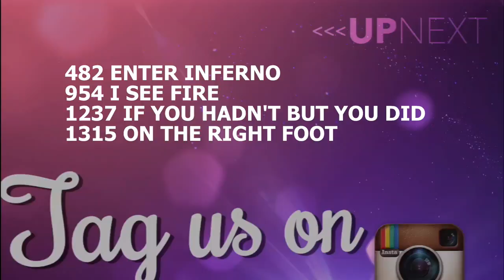Enter Inferno Showstopper Finals 2016 Lake Norman Dance Gallery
Enter Inferno Sr Competitive Small Group
Lake Norman Dance Gallery
Showstopper East Coast Finals 2016
Choreo:  Tyler Malone
Hours of cleaning: Nikki Ritchie-Hensley